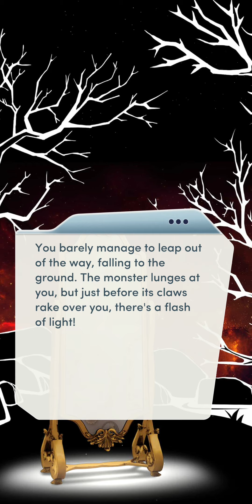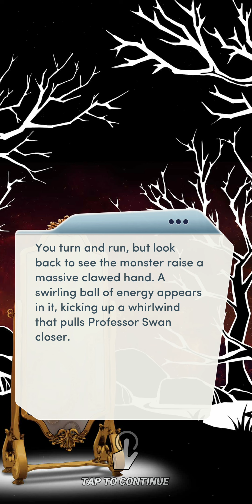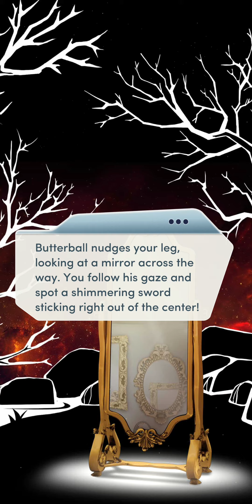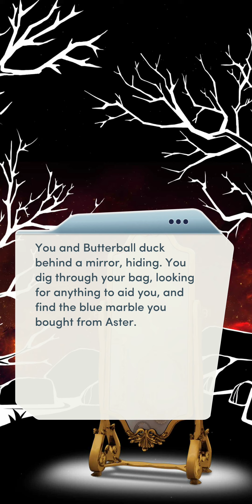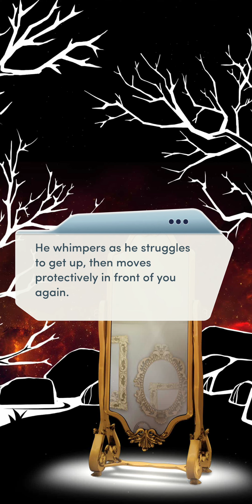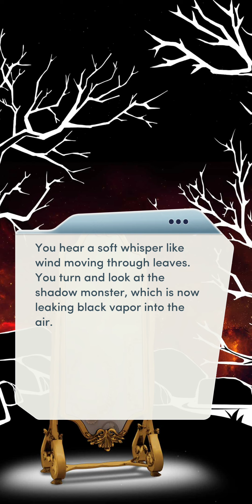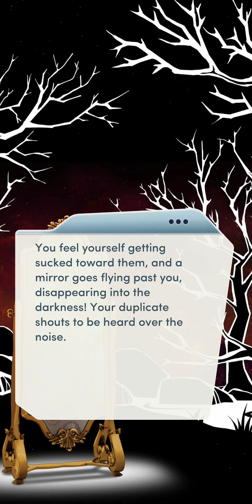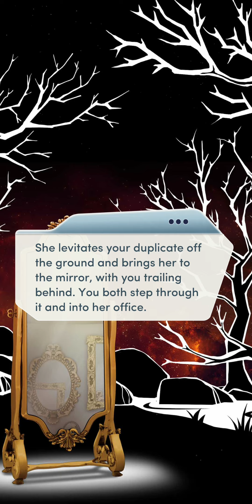Choices: The Elementalists, Book 1 - Chapter 10 | ♀️ Female MC | ⚙️ Metal-Att | ❤️Shreya (Diamonds💎)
Choices: Stories You Play - The Elementalists, Book 1

Chapter 10: Smoke and Mirrors
It's the fight of your life! Will your powers hold up against this threat?

Gender: Female
Personality: Self-Reliant and Ambitious
Attunements: Sun and Metal
Dating Preference: Women
Love Interest: Shreya Mistry